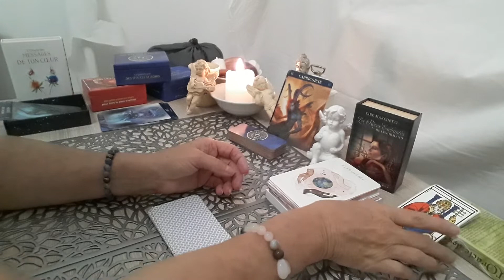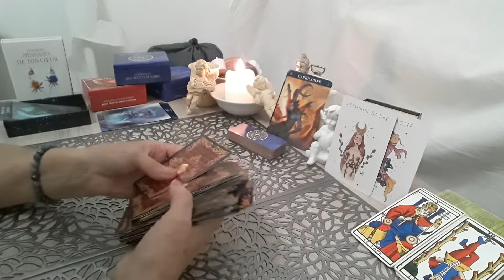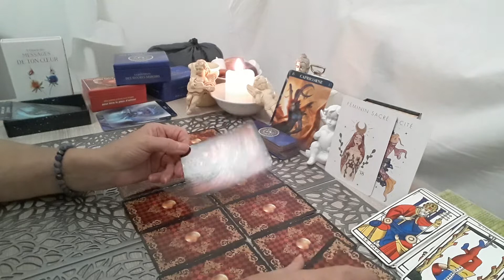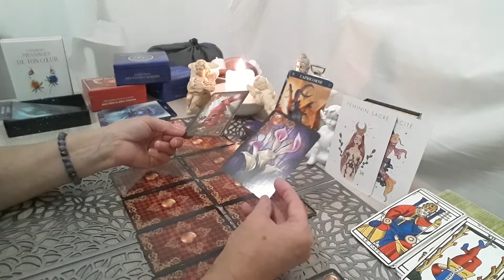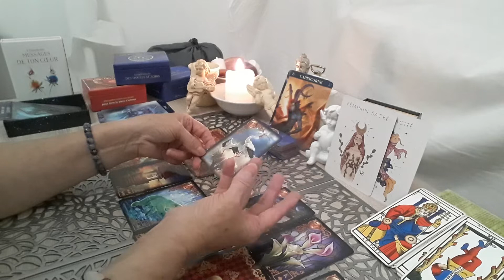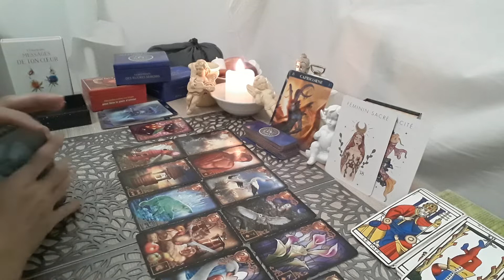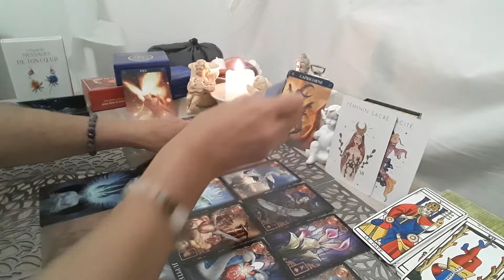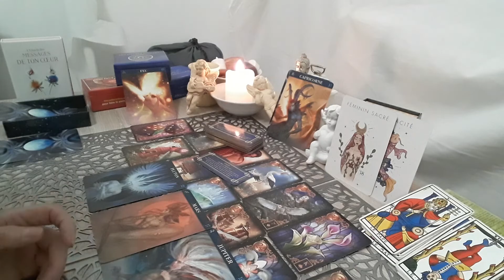guidance Capricorne octobre 2022